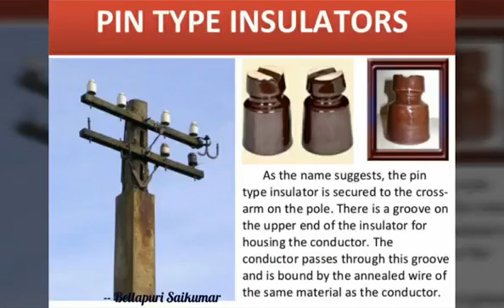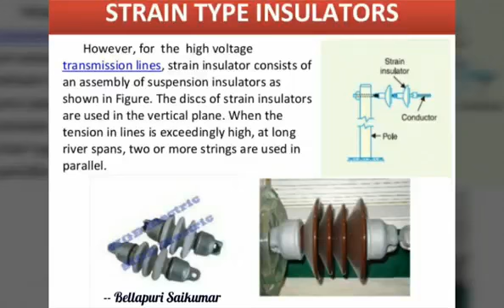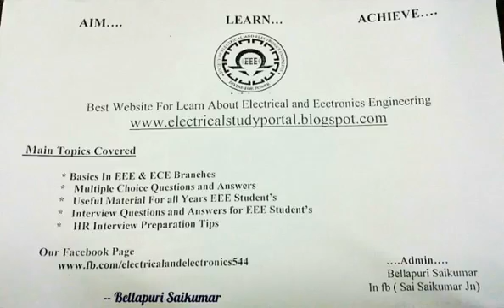Insulators Types Used in Electrical Transmission | Power System | Electrical Engineering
Very useful MustShare With ur frnds

Thanks.